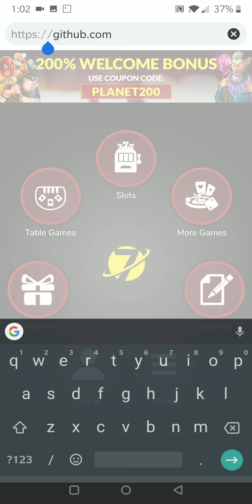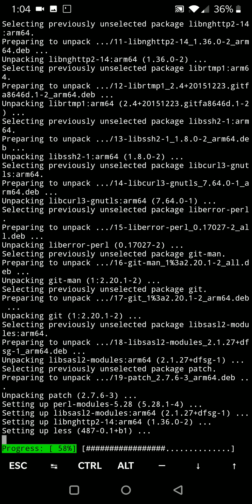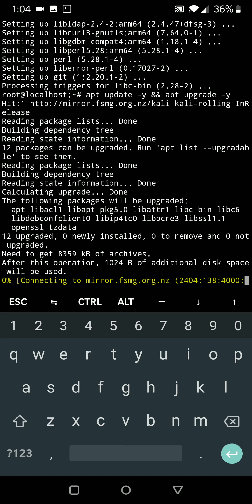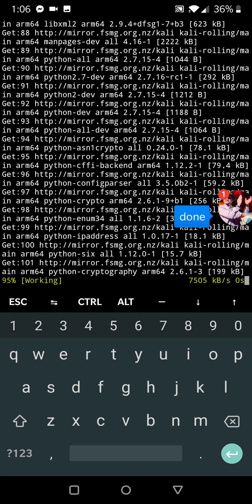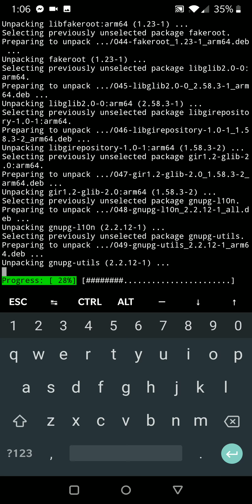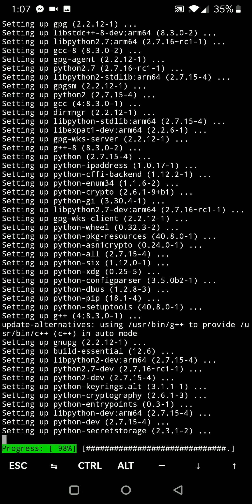Fbi install android